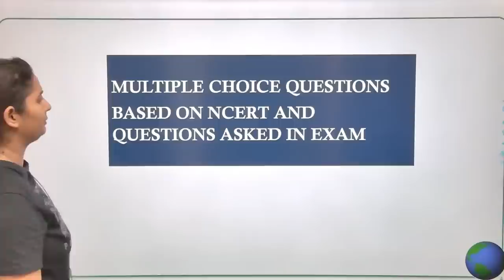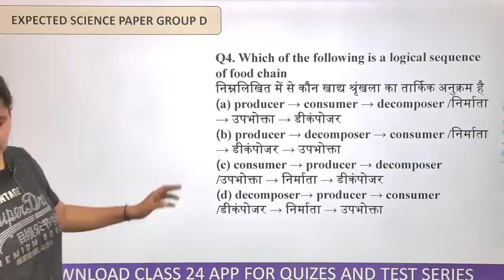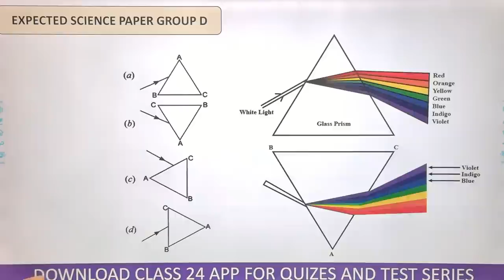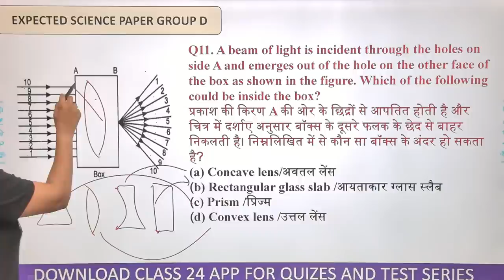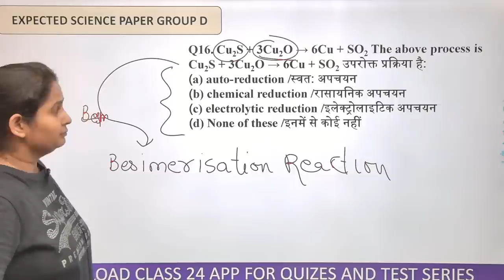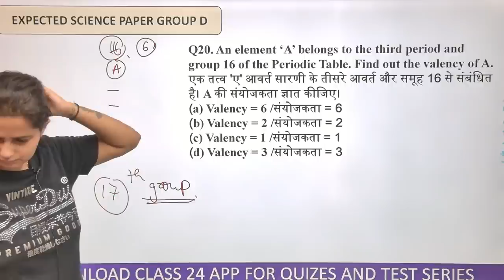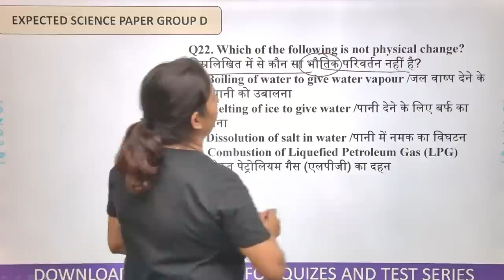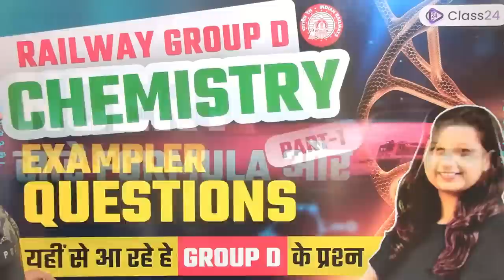Railway Group D | Science NCERT Exampler Questions Part 1 by Shipra Mam | Class24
Your practice is more important to crack Group D.

Features:-
1. Daily Live classes
2. Daily Practice Quiz
3. Pdf Notes
4. Exam-Wise Live Tests
5. Online Test Series and much more.